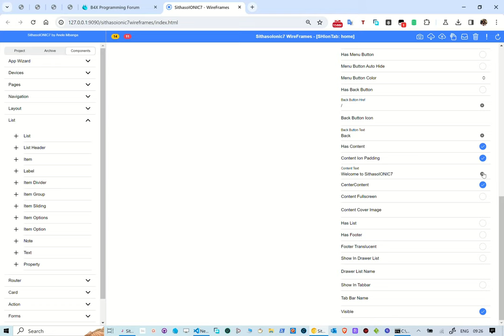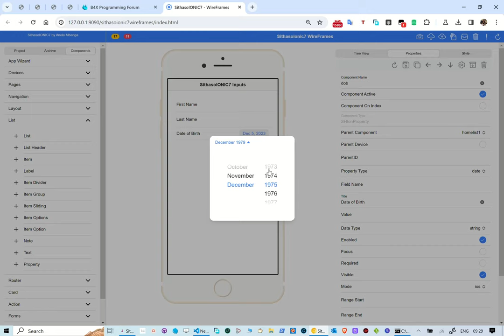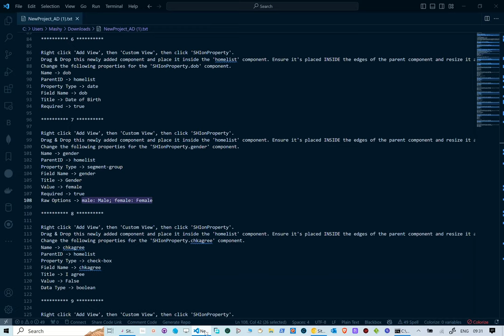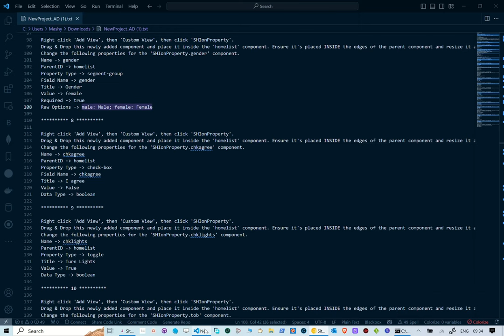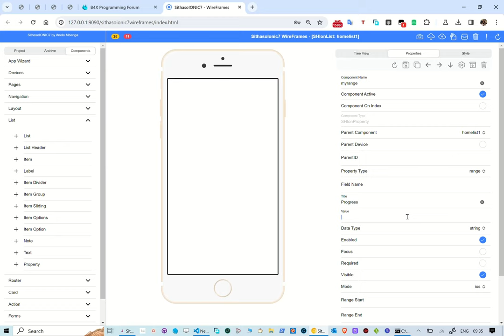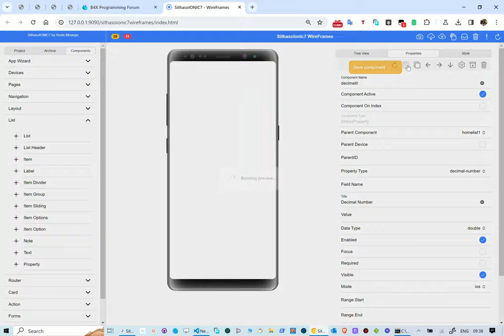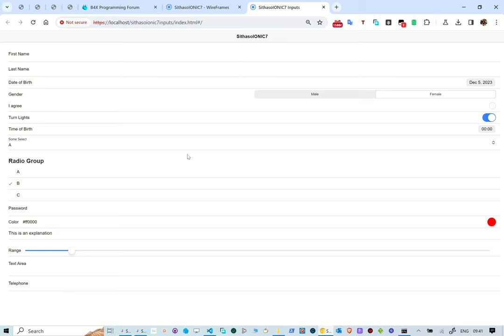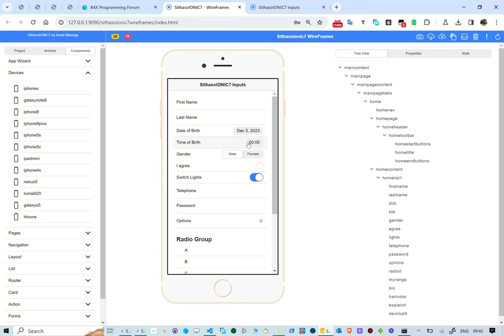SithasoIONIC7 Wireframe to App - Ionic7 Form Inputs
In this reel we take a look at how to use SithasoIONIC7 Wireframes to create professional Ionic7 Designs and App creation. We look at creating form inputs for various inputs.

NB: My laptop was glitching when this video was made, please bear with me.

2. Unzip the file and then double click the run_server_9090.bat file.
3. Ensure that port 9090 is not firewall blocked.
4. Use Ionic Documentation to refer to create your Mobile App Wireframes.